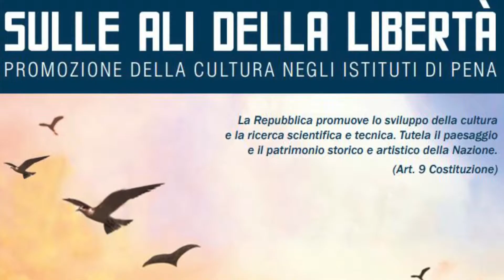Premio "Sulle Ali della Libertà": Alessandro Pinna (presidente Isola Solidale)